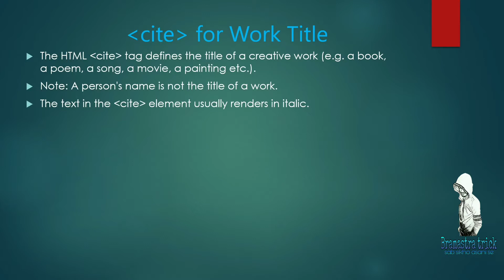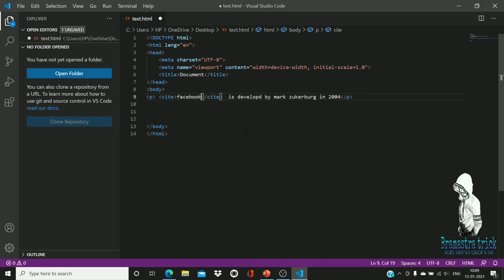html cite tag in hindi